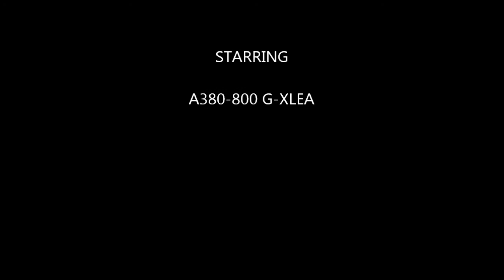Landing at Frankfurt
Landing at Frankfurt (FRA), on a British Airways Airbus A380-800, procedence London Heathrow (LHR)